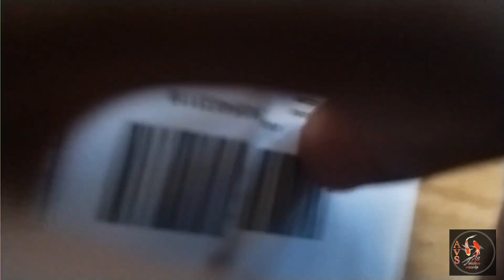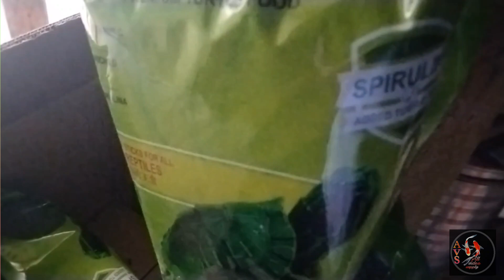Cheap Price😱255 Turtle 🐢Food||सबसे सस्ता कचुवे का खाना||How To 🤐Order🔥 Online Turtle Food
Video pasand😱 aaya to like aur